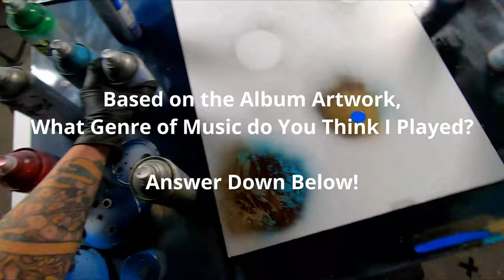Spray and Tell (Art Vlog) | 2021 has been CRAZY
🐕 Just wanted to hang out and talk to you guys about some of the craziness going on this year.💤

Some really basic spray painting today, but very enjoyable! I'd almost forgotten how nice it is to not really have a plan; to just play with colors and relax. Something I don’t get much time to do these days.

If you like this type of video, let me know what you want to talk about In the next spray and tell! 💨 🎨

And If this Isn’t your thing, here are a few other videos I’m currently working on~

My First Public Mural, 🍺
A Reaper (mass effect) In spray paint 🌌 🦑
And a digital painting for a video game streamer...🤫

Thank you for hanging out!

And hope you have an awesome day! 🤘